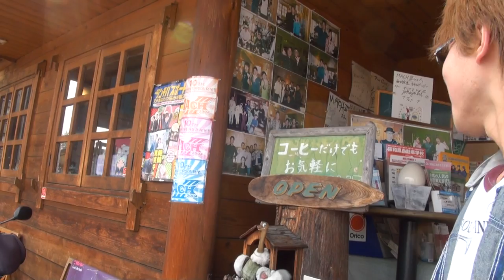SUBARU IMPREZA スバル・インプレッサ SYMMCTRICAL AWD STNBR CHALLENGE 姫路 WRC2006 スバル・WRX STI